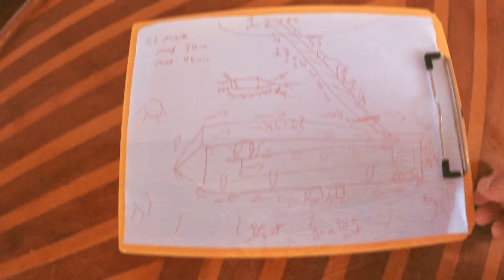Wreck Dive,El Mina,Egypt 2021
Dive Site Details

Just east of Hurghada harbour, El Mina , also referred to as El Minya, is a downed Egyptian minesweeper. She was sent to the aquatic graveyard in 1970 by Israeli fighter planes.

About El Mina Wreck Hurghada

She rests on a rocky seabed sloping from 25 meters under the bow to 32 meters at the stern. The wreck lies on a northwest-southeast axis on her portside.
Before you dive it is recommended to read up on
the dramatic history of the wreck. It is usually calm here; in fact the wreck is a very good bad weather alternative for those turning back from a blown out trip to the wrecks at Abu Nuhas. Current can scream through here though from the north, but there is always shelter behind the decks of the ship. Should the current be ripping, please remember to monitor your air frequently.
The wreck is only 60 meters to 70 meters long, so no need to rush. The aft section is bristling with winches and anti-aircraft guns whilst the fore-deck guns have been sheared off. The blast-hole area is suitable for penetration, though elsewhere it is inadvisable. All around, on the seabed are live shells – look but don’t touch.